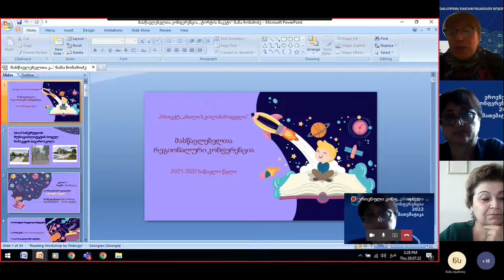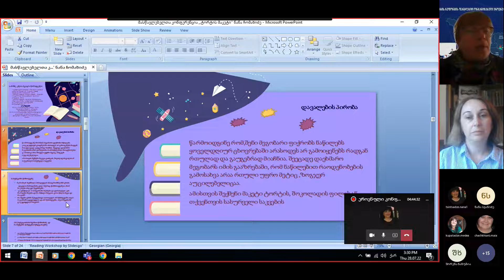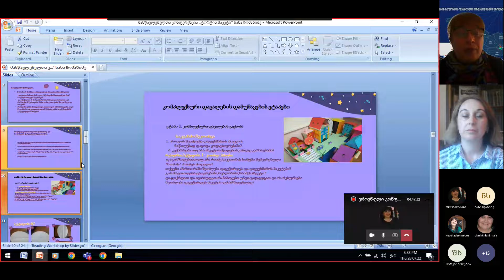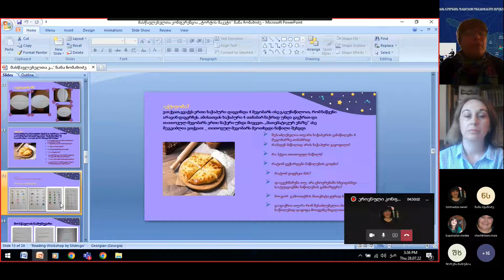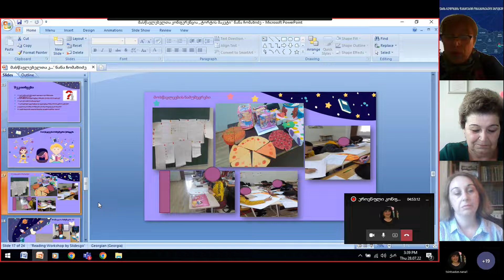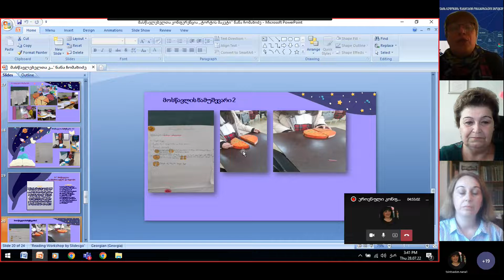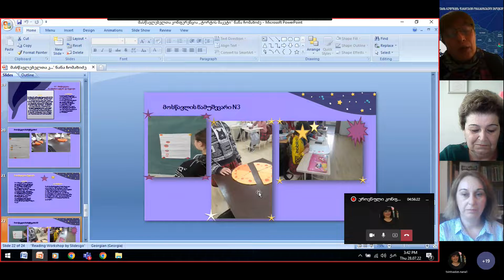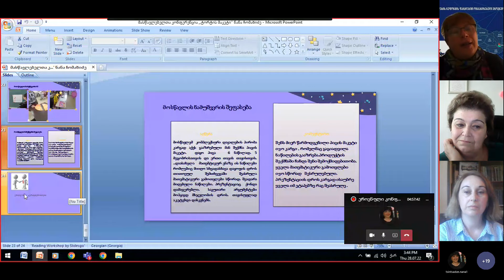კონფერენცია - მათემატიკა, ნანა ჩომახიძე